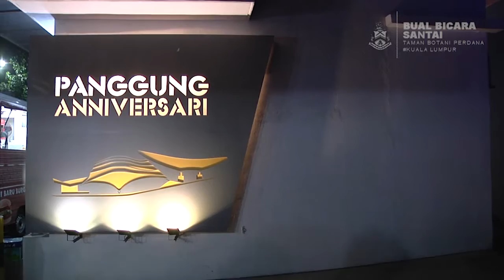KL Mayor Diary : Program Bual Bicara Santai _Vol. 02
Production Team :-

/ Videography : Irwan Hj Idris
/ Equipment / Technical Crew : Unit Fotografi
/ Post Studio : Unit Fotografi  / ii
/ Terbitan / Produksi Kreatif : Unit Foto - Jabatan Perancangan Korporat